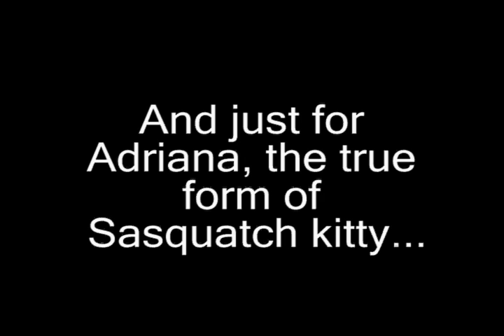3D Cat animation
Program used: Lightwave 3D

This was my final for my 3D animation class at UMHB this past semester